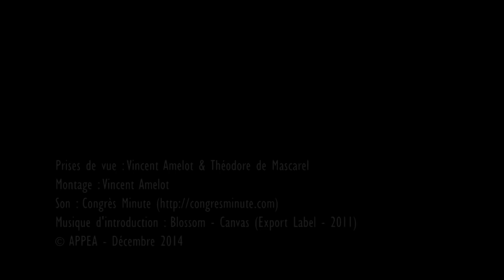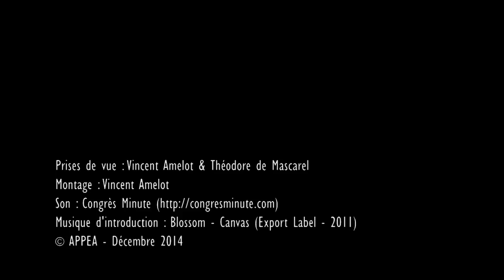Michèle Mazeau - Spécificité de la démarche neuropsychologique : principes fondamentaux de l'examen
Conférence donnée le lundi 12 mai 2014 lors de la journée ''Actualités de l’examen psychologique de l’enfant : l’apport de la neuropsychologie" à l'espace Reuilly, à l'initiative de l'APPEA.
- Prises de vue : Vincent Amelot & Théodore de Mascarel
- Montage : Vincent Amelot
- Musique d'introduction : Blossom - Canvas (Export Label - 2011)